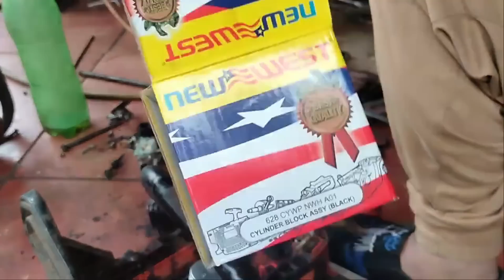تعليمات عرض الأبراج # 712